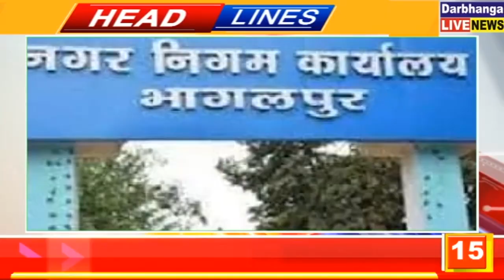बिहार की तमाम महत्वपूर्ण खबरें फटाफट | 21.12.2021